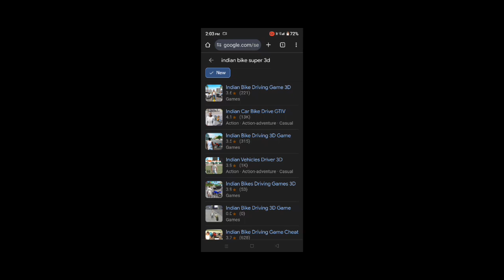dowlode🤫 करने का सही तरीका Indian bike super 3d आप भी download kar sakte ho w1r gaming 🤯